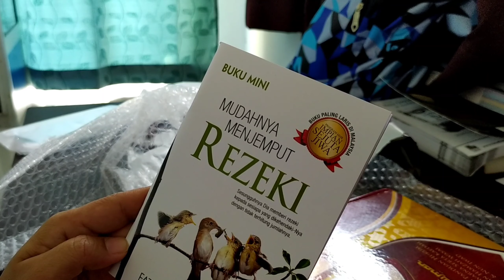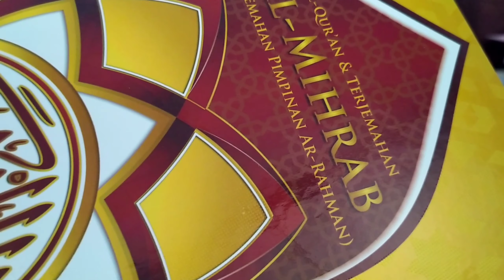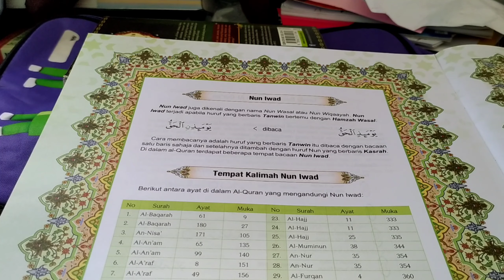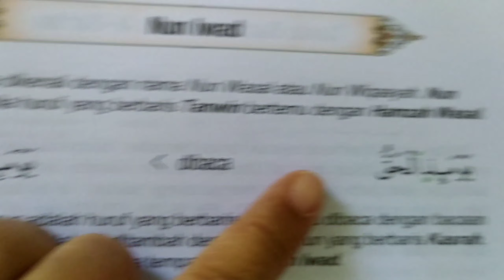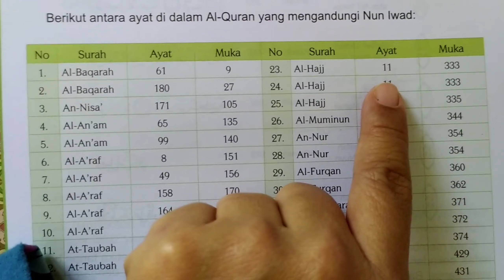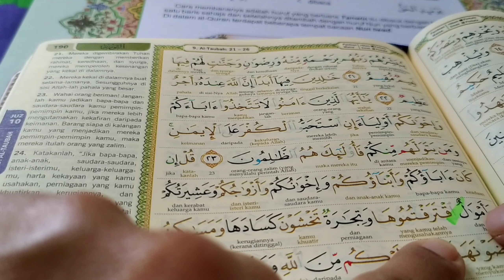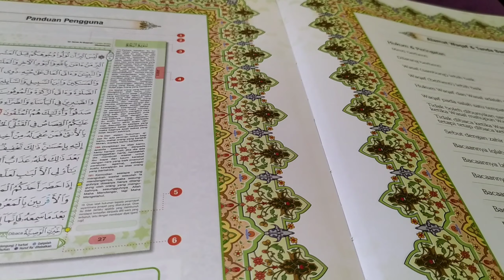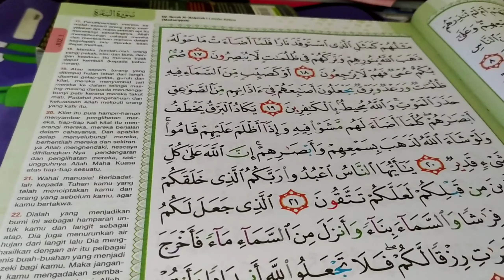Quran Terbaik lengkap penjelasan Nun Iwad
Quran ni hadiah dari Zila Aroma Kaseh sahabat yang ada bakery shop tu. Jom tengok Quran ni, presentation nya penerangan tajwidnya dibahagian depan dan ada tambahan Nun Iwad dimana saya tak jumpa kat Quran saya sebelum ni... Syabas kepada penerbit yg cuba memberi info terbaik kepada pembaca. Semoga Allah SWT merahmati semua..